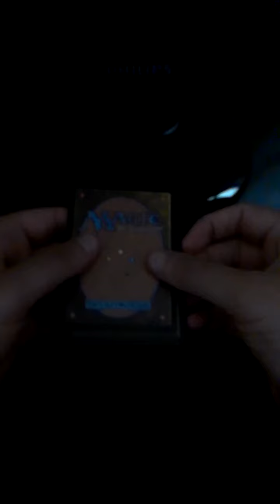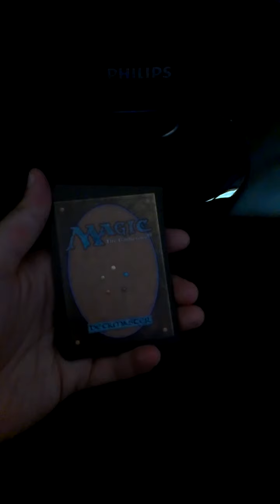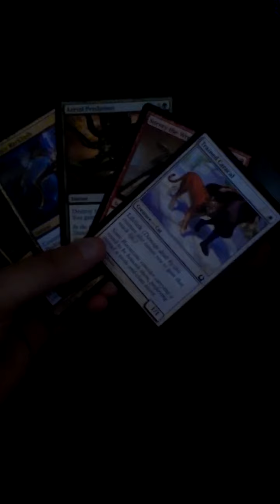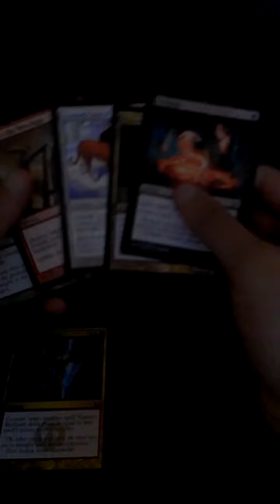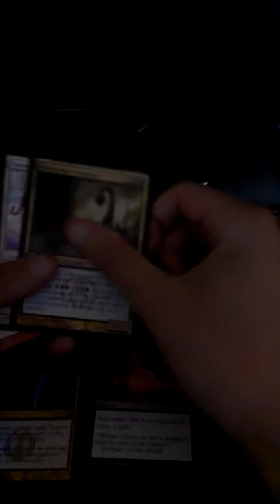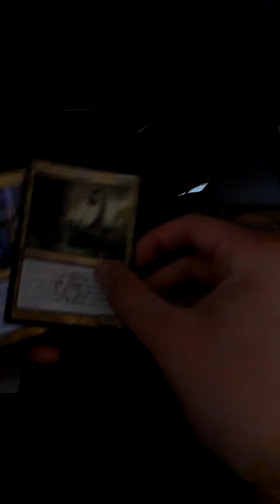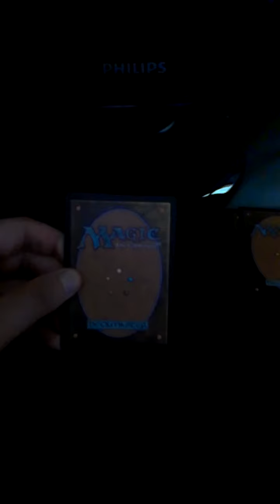A Magic the Gathering Variant: NO LAND WAY TO PLAY MAGIC!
Here I describe how you can play Magic:  The Gathering without the use or need of land cards.  It is quite fun and interesting, as it also allows an element of strategy, trying to decide which cards to use as lands, and which to save and cast as normal.